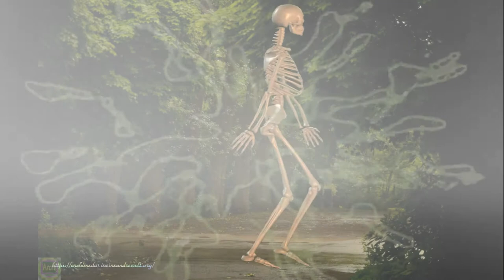Halloweengrüße 2017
Ich wünsche allen ein schönes Halloween 2017

lg Archi